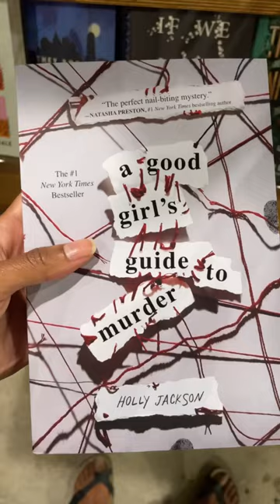Bookstore Vlog in Los Angeles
Follow @bmekween to see more engineering & science content on youtube, Instagram, pintrest & Tiktok!